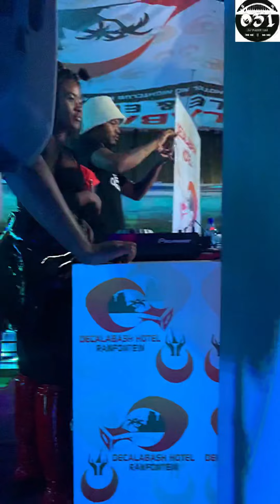031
CALABASH THANK YOU FOR HAVING US !!!